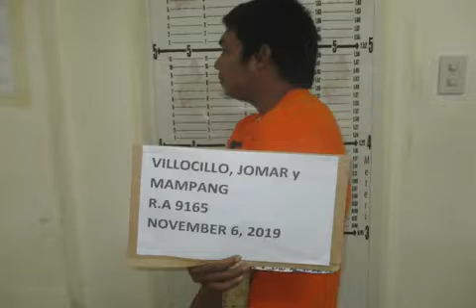Desk File News. City of Mati, Davao Or.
Nov. 8  2019 buy bust